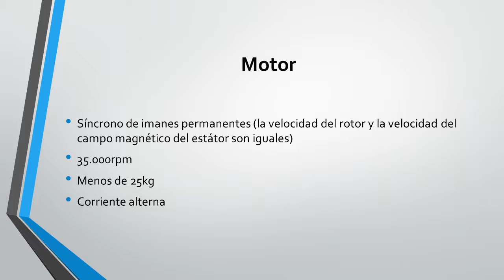CJTA2020 PWP eléctrico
Comforp, Fórmula e Gent2